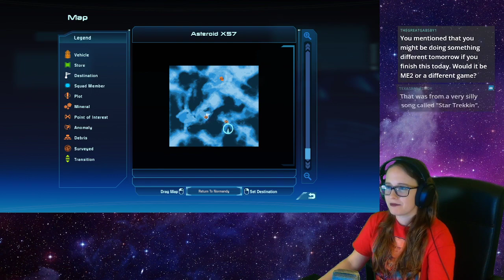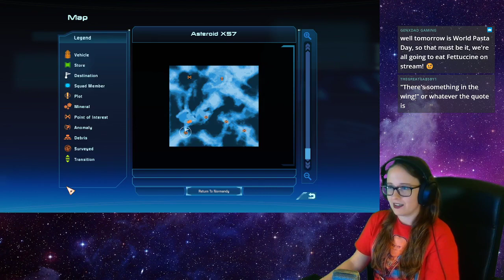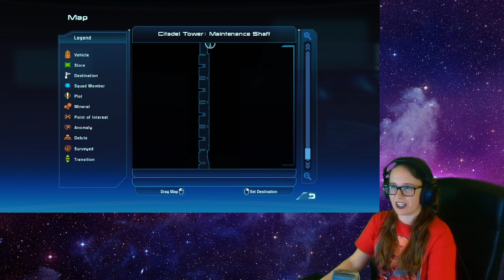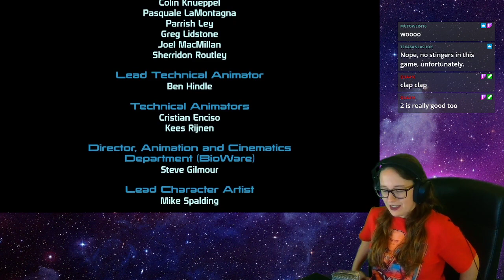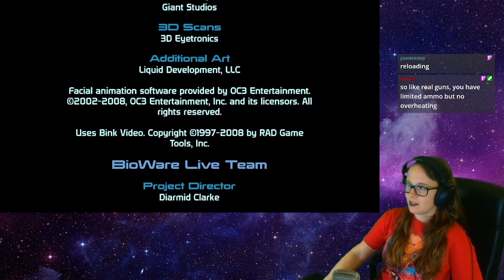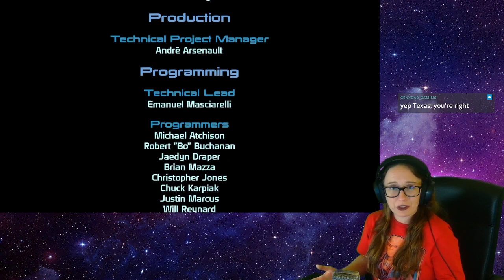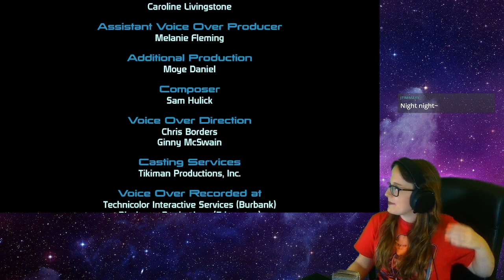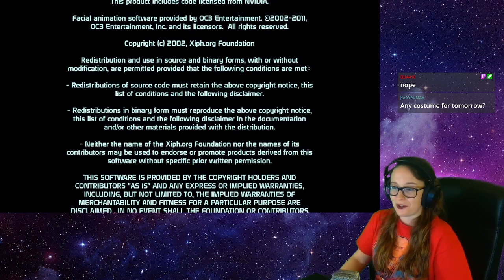Mass Effect 1: Legendary Edition Playthrough Pt 16 FINALE